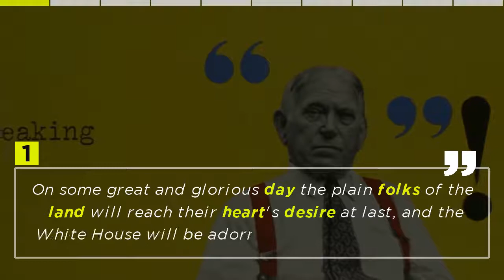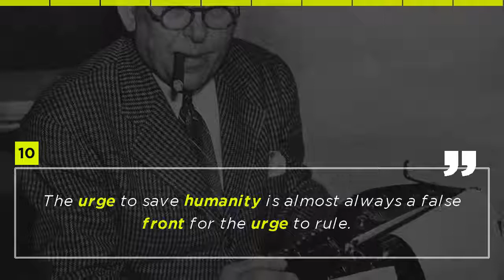Top 10 Quotes of the famous American Journalist - H. L. Mencken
Henry Louis Mencken was an American journalist, satirist, cultural critic and scholar of American English. Here are his top 10 quotes. Pick your favourite and put it in the comments below...